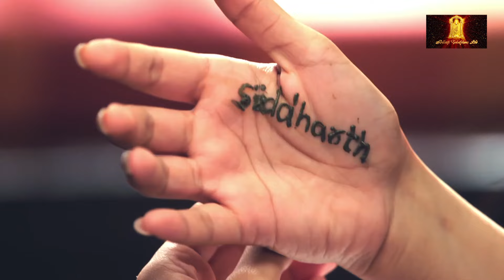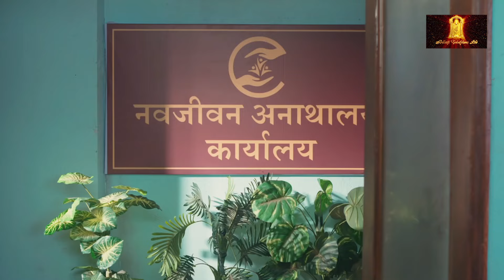Chahenge Tumhe Itna New Episode 41 | Shemaroo Umang TV Serial | Today's Episode | Hindi TV Serial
Watch the Latest Episodes of Chahenge Tumhe Itna from Shemaroo Umang TV.
One of the Most Popular Hindi TV Serials of all time.
Watch New Episodes of Hindi TV Serial daily on Balaji Telefilms
Don't forget to watch today's episode

Vinod, a Sarpanch of a small Village has a very misogynistic mindset and doesn't believe in love marriages, because of which he punishes a young couple for being in love and marrying each other. Meanwhile, Amit and his family visit the village and end up deciding on getting his 9 year old son married to Vinod's 9 year old daughter Aash.

Description : -
This story is about a Father-In-Law who recognizes a spark in his Daughter-In-Law & goes to great lengths to support her dreams thus he, embraces the role of a Father. He proves the lesser-known belief that in the word Father-In-Law lies the emotion of being a Father. The story focuses on Aashi's romantic dilemma of choosing between a new love or remaining true to past loyalties. Will this kuwari suhagan choose love or stay devoted to her sense of grateful indebtedness.
Star Cast: Swati Sharma, Veronica Talreja, Aishwarya Aher, Bharat Ahlawat, Nirvaann Anand, Purvi Mishra, Aarav D Sharma, Abhay Bhaargava, Khyaati Keswani, Sangeeta Adhikari, Kishen Bhan, Ashnoor Kaur Kukreja, Delisha Chutani